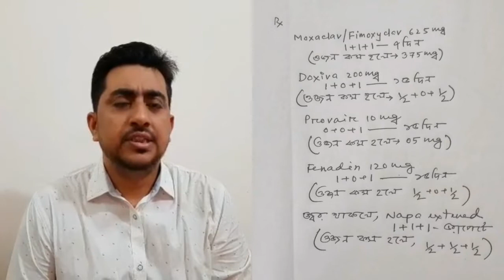৪টি লক্ষ্মণঃসম্ভবত আপনি করোনা ভাইরাসে আক্রান্ত/symptoms of corona virus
main ৪টি লক্ষ্মণঃসম্ভবত আপনি করোনা ভাইরাসে আক্রান্ত.here i told about corona virus symptoms. how  corona virus coronavirus symptoms how to know you are infected with corona virus. in bangla COVID-19 affects different people in different ways. Most infected people will develop mild to moderate symptoms.
Common symptoms:
fever.
tiredness.
dry cough.
Some people may experience:
aches and pains.
nasal congestion.
runny nose.
sore throat.
diarrhoea.
People with mild symptoms who are otherwise healthy should self-isolate. Seek medical attention if you have a fever, a cough, and difficulty breathing.
corona virus#symptoms#